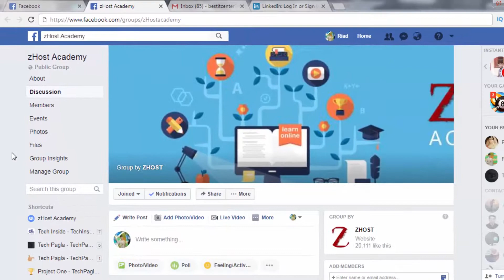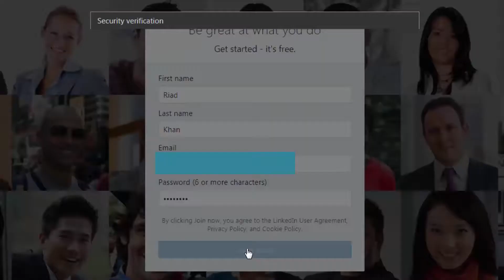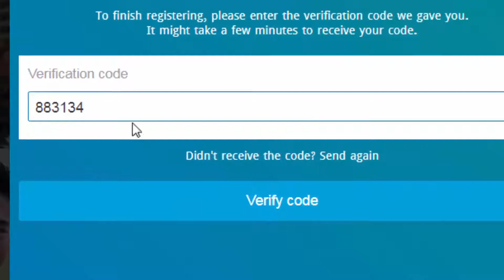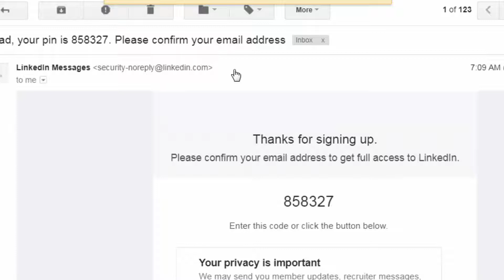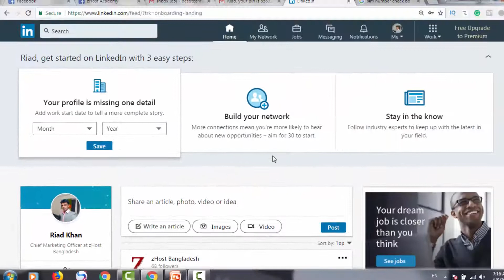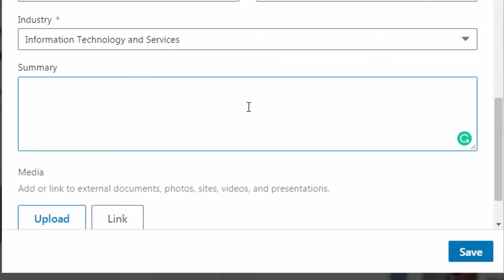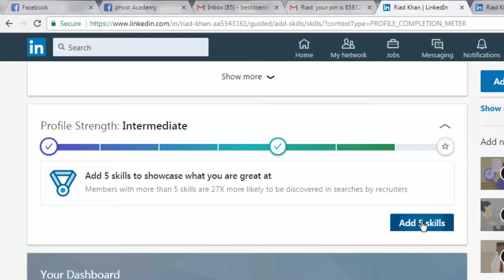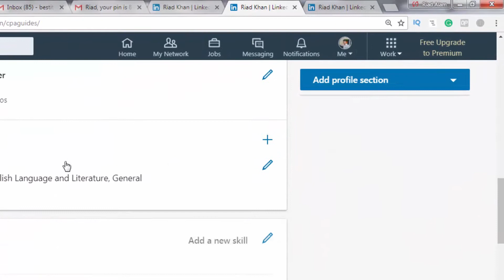How to create LinkedIn account / profile & Optimize - P2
Welcome to LinkedIn tutorial series part two. In the last tutorial, we discussed LinkedIn overview. Today we will see how to create a LinkedIn account and optimize it.
To create a LinkedIn account you have This is official page of LinkedIn. If you have already an account on LinkedIn then just drop your email and password to sign in. If you haven't yet any account on LinkedIn then create one first.
After that, you will see an option to verify that you are a human and it's CAPTCHA verification. To verify yourself you need to select on "I am not a robot". You would fill up the box with your phone number then you will get a confirmation code on your mobile phone. Drop the code number in the box and verified it. if you don't get any code on your phone then click on 'again send". Now drop your country and poster code in the box and click on Confirmed location.
Under the "your profile helps you discover the right people and opportunities" you will see a box. Fill up the box with the name and recent job title. If you are still a student then select "I'm a student" and click on continue option.
After clicking on the continue option you will see "let’s confirmed your mail". After that you have to check your mail you will receive a pin number. You will copy the pin number and drop into the box and click on "agree & confirm" option.
If you want you can connect the member who already listed in your Gmail account. If you don't want then skip it.
Now we will set our profile picture. For the profile picture, we will click on "add photo" and select our photo and click on the save button.
For the LinkedIn apps, we will drop our phone number and click on "text me the link". We can use the LinkedIn apps by our mobile phone.
Now we go to "view profile" from profile icon and see a lot of option. In the lot option, we will see an edit icon the right side of profile picture.
We click on the icon and go to 'view profile". We can add or change our information. The “summary" is a most important thing. Summary plays an important role in getting your job or adding it to other users. You will make your summary and save it.
Now your profile strength: intermediate. You have to fill up your work date and educational information and 5 skills also. If someone visits your profile then you can see that there are some good things on your skill.
For your LinkedIn account, you can make a specific URL. You would go "edit URL" and save your specific name and refresh your profile then you will see your URL name will be changed.
In the next day, "we will discuss how to Increase targeted LinkedIn network.